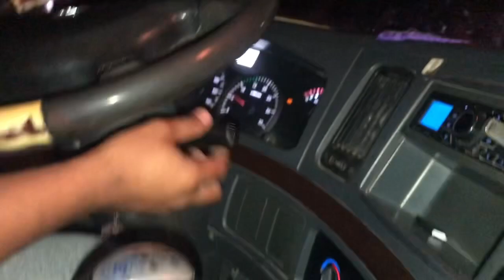How To Use EXHAUST BRAKE Tutorial | Dumptruck | dragz tv 🤔💡dumptruck